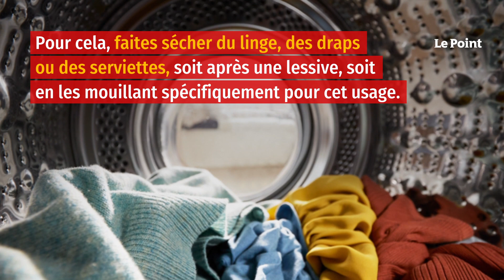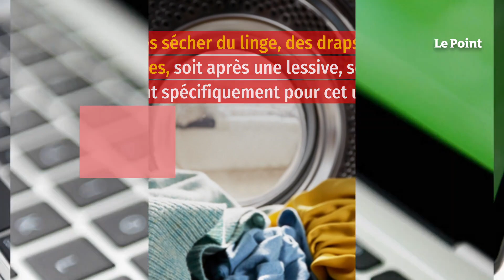Canicule : sept astuces pour rester au frais sans climatiseur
Que l'on ne puisse pas ou que l'on ne veuille pas utiliser de climatiseur chez soi, il existe des solutions de bon sens pour réduire la température d'un logement. « Ces réflexes peuvent être suffisants dans la majorité des cas pour garder votre logement à une température acceptable et vous passer de climatisation », assure l'agence de la transition écologique, l'Ademe, qui a publié un guide dédié, « Chaud dehors, frais dedans ». L'enjeu est de taille : la climatisation représente environ 10 % de la consommation électrique mondiale et contribue donc largement à l'aggravation du réchauffement climatique. Voici nos sept conseils pour bien vivre sans clim.